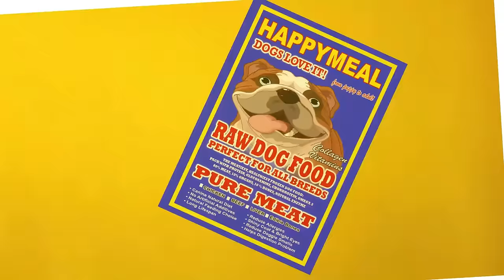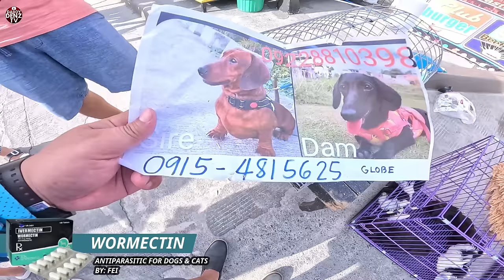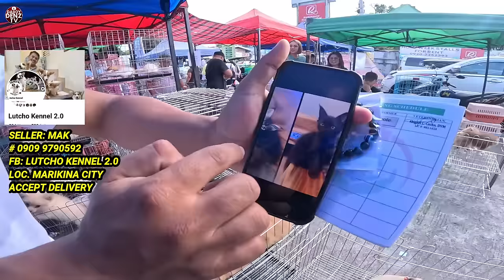SA IBA ITO AY KINATATAKUTAN.. LAHAT NG DOGGY AY MABAIT, DEPENDE SA PAG-AALAGA..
MAR. 17/SUNDAY-PT1

LOCATED:
Grotto SJDM Bulacan , in front Grotto Shop N' Ride -sjdm
Parking: at the back of Grotto Shop & Ride Center

WOOF N' TAIL, wet dog food

FUNFRELUCHE Ent. Inc.
Products available online at Pet supplies nationwide